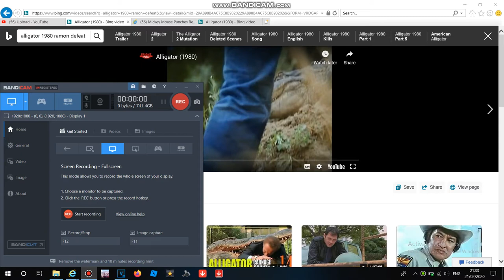Mickey Mouse Punches Ramon The Alligator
My 1st Ramon The Alligator Video
Clips/Years/Companies: